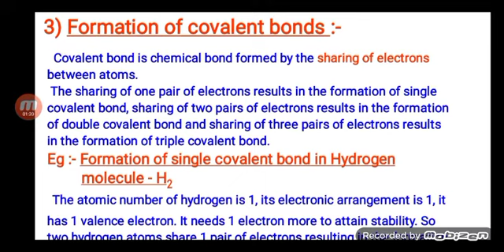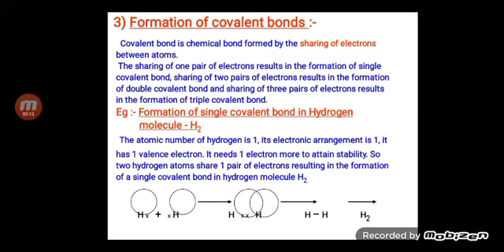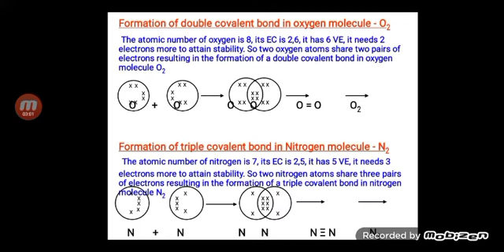Formation of covalent bonds | Formation of covalent bonds class 10 | सहसंयोजक बंधों का निर्माण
Topics Covered
Formation of covalent bonds
Formation of covalent bonds class 10
सहसंयोजक बंधों का निर्माण
formation of covalent bond class 11
formation of covalent bond in h2o molecule
forming covalent bonds
formation of ionic and covalent bonds
formation of coordinate covalent bond
formation of ammonia covalent bond